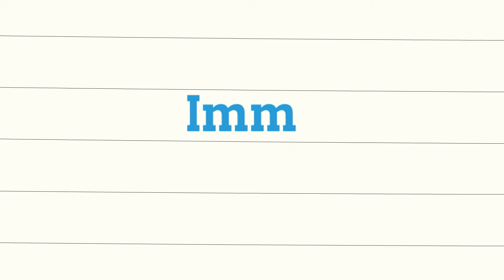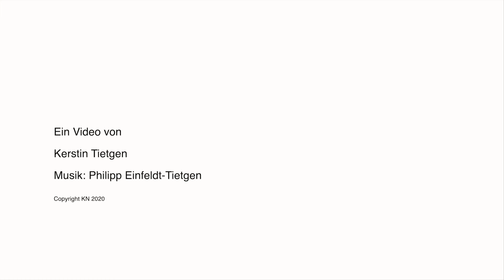Plattdeutsch lernen: Die süßesten Tiernamen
Guck mal das süße Katteker! Bitte was? Wer hier nur Bahnhof versteht, sollte sich die neue Folge unseres Plattdeutsch-Kurses anschauen. Wir stellen in der neuen Ausgabe von "Wat heet dat - Plattdeusch lernen mit KN-online" fünf Vokabeln aus dem Tierreich vor.